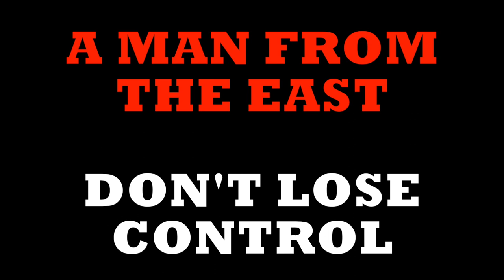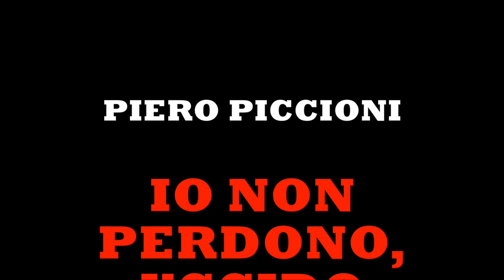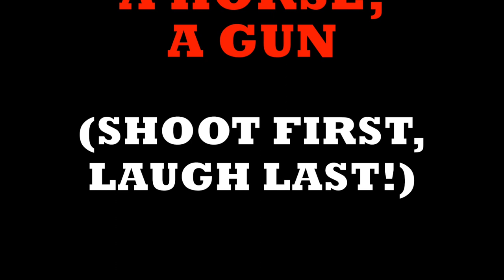Django - Spaghetti Western Music Collection [Playlist] (High Quality Audio)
The Best of Spaghetti Western Music - Tracklist:

1. Django (Django Unchained Main Theme) - Luis Bacalov
2. His Name is King (Django Unchained) - Luis Bacalov
3. The Grand Duel (Parte Prima) Kill Bill Vol. 1 - Luis Bacalov
4. Summertime Killer - Motorcycle Circus - Luis Bacalov
5. Long Days of Vengeance - Armando Trovajoli
6. Long Days of Vengeance (L' Attesa II) - Armando Trovajoli
7. Days of Violence (Main Theme) - Bruno Nicolai
8. Days of Violence (Loneliness) - Bruno Nicolai
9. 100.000 $ for Ringo (Ringo come to Fight) - Bruno Nicolai
10. A Man from the East (Don't Lose Control) - Maurizio & Guido De Angelis
11. Sycamore Trails - Piero Piccioni
12. Arizona Dreaming - Piero Piccioni
13. Colt in the Hand of the Devil - Piero Piccioni
14. Io non Perdono, Uccido (Finale) - Piero Piccioni
15. Seven Winchester for a Massacre - Seven Men - Francesco de Masi
16. Goodbye Texas (Instrumental) - Antón García Abril
17. Goodbye Texas (Free and Wild) - Antón García Abril
18. A Man, a Horse, a Gun (Shoot First, Laugh Last!) - Stelvio Cipriani
19. A Man, a Horse, a Gun (Sentiero Rosso) - Stelvio Cipriani
20. Sabata - Marcello Giombini
21. The Return of Sabata - Marcello Giombini
22. Killer Adios - Main Titles - Claudio Tallino